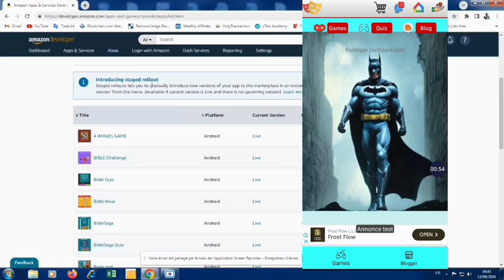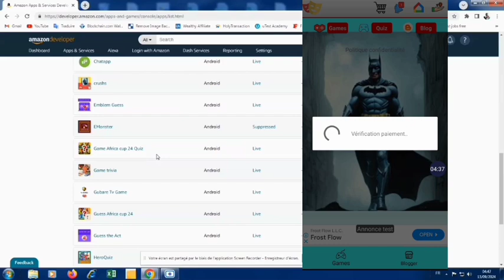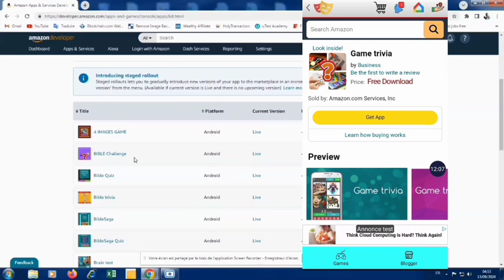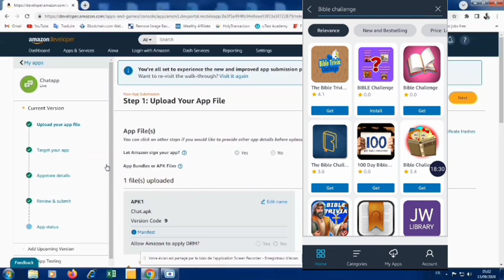Gagner de l'argent créer des jeux sans coder amazon app store